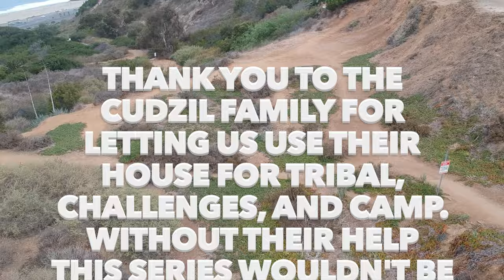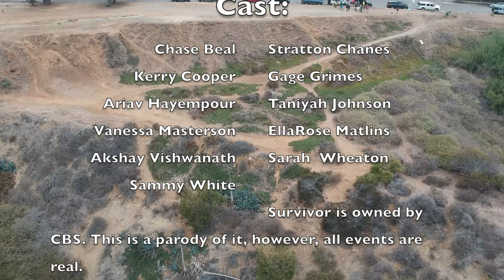Survivor Palisades: David vs. Goliath - Episode 4 | "Everything is Going Out the Window"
Survivor Palisades is a fan-made version of the television show Survivor, played by teens and made by teens. And make sure to vote for your favorite player of season 4 down below! You may vote for as many people as you want as many times as you want!